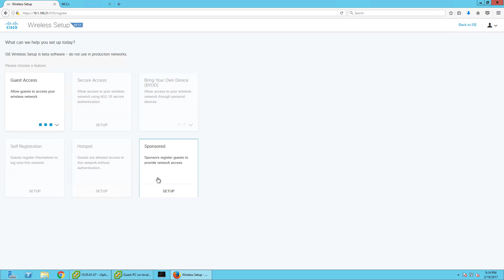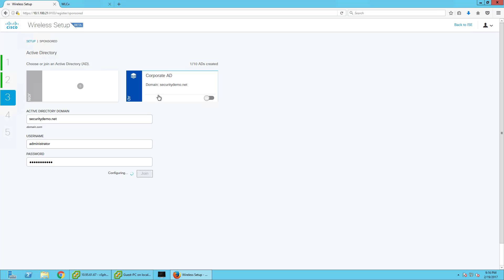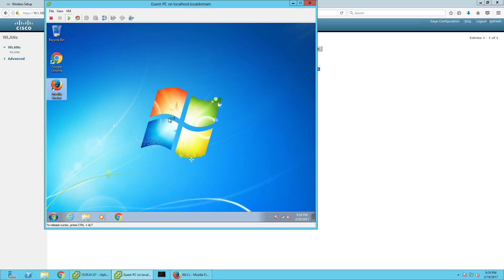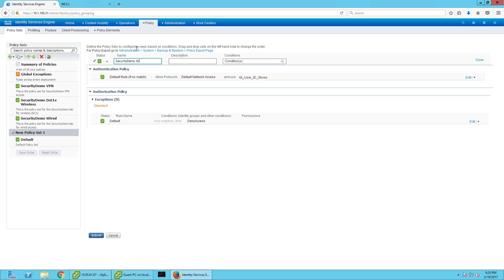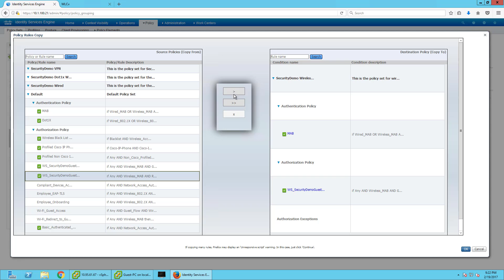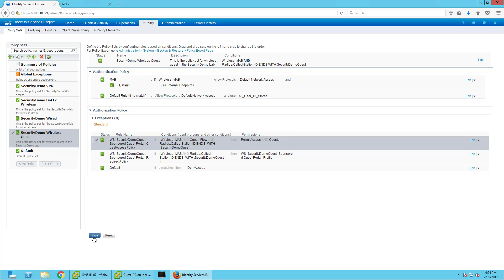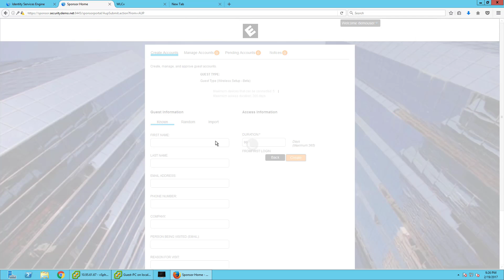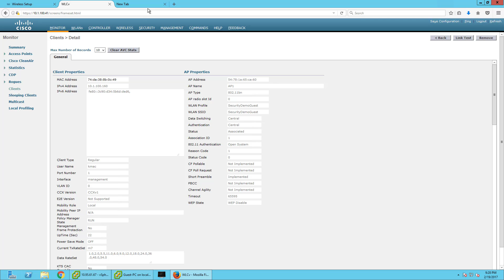Wireless SSID Creation with ISE 2.2 Wireless Setup Wizard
In this video, we're going to go ahead and create a sponsored guest wireless SSID using the new wireless setup wizard that's in ISE 2.2. It's pretty simple to do the same thing with BYOD and wireless dot1x.